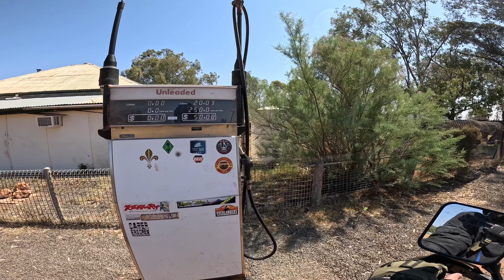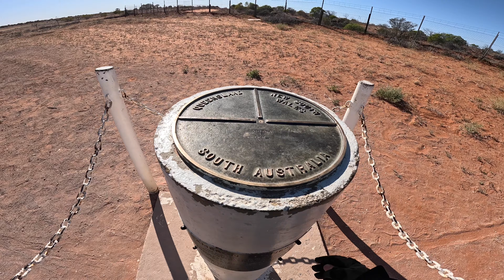Simpson Desert attempt Part 1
Hey everyone here's the first part of my Simo trip from the Gold Coast to Cameron's Corner. Unfortunately bike issues didn't allow me to complete this challenge but here's my little adventure anyway. Cheers.